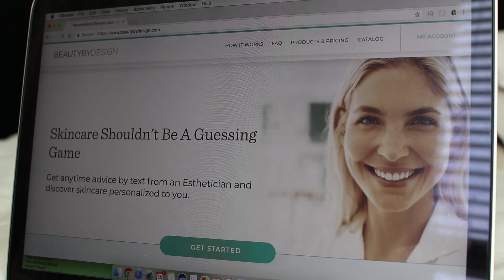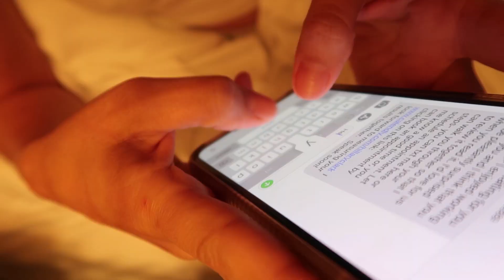How To Get Your Life Together | 10 Habits To Do | Aja Dang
I'm Aja Dang and here are 10 Habits That Changed My Life. These are healthy habits for your mind, body and soul. Now that I'm 30, I've been on a journey to becoming a happier, more well rounded person and these are easy tips and tricks that I've picked up along the way. Hope you get some health and wellness tricks and start your personal growth journey.

↬  BEAUTY BY DESIGN DISCOUNT! ↫

Gua Sha Tool: FACIAL GUA SHA
JADE ROLLER
Podcasts: The Dave Ramsey Show
                   Almost 30
                   The Bitch Bible
                   How I Built This
                   Congratulations with Chris D'elia

•CAMERA EQUIPMENT•

CANON 80D VIDEO CREATOR KIT
CANON G7X MARK II
SANDISK 64 GB Memory Card